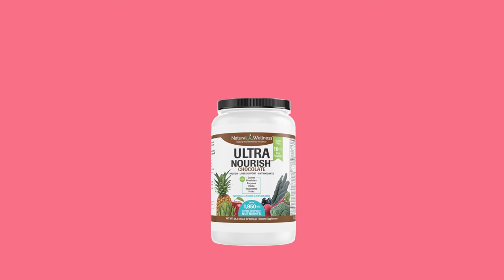Animated Explainer Video Made with Blender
Marketing video: Natural Wellness - Ultra Nourish
Portfólio: